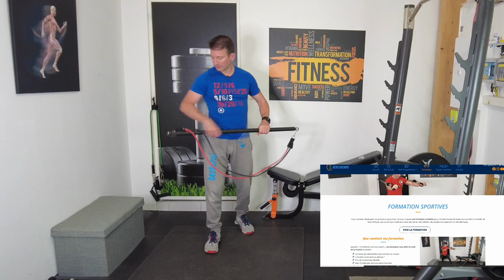Débuter en musculation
Comment bien débuter en musculation ? combien de répétitions, de séries, d'exercices, quels exercices choisir ? Voilà beaucoup de question, de façon très simple vous aller comprendre comment commencer

▬▬▬ Mon kit élastiques ▬▬▬▬